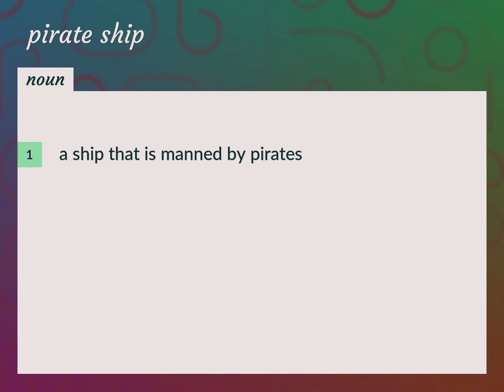Pirate ship | meaning of Pirate ship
What is PIRATE SHIP meaning?